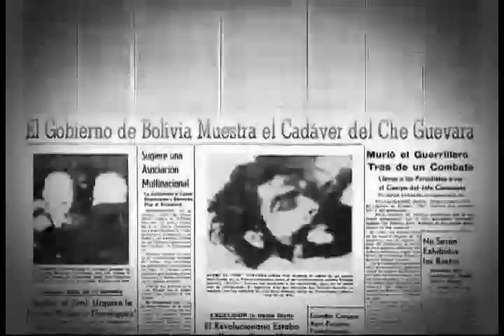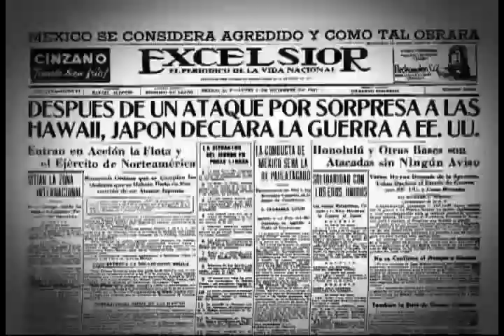La silla de Excélsior, Dolores Padierna (Parte 2)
Dolores Padierna es coordinadora del PRD en el Senado.